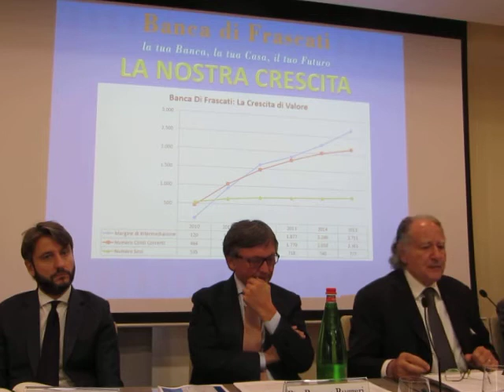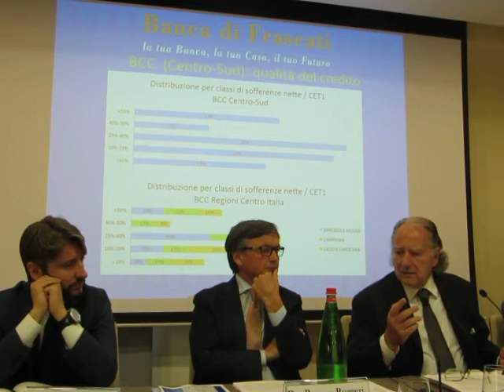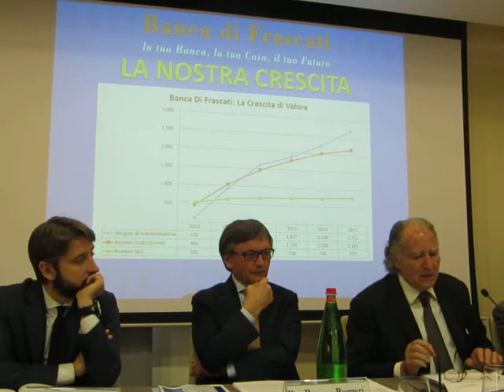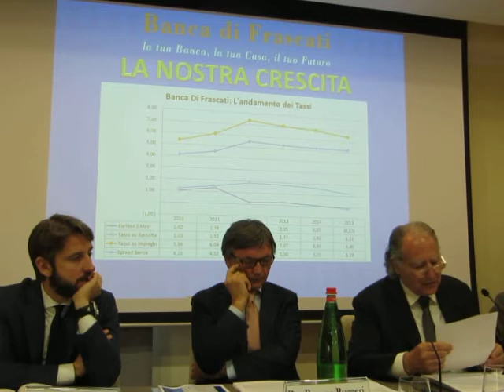ASS SOCI BCC FRASCATI 5 - Ferri sulle trattative di fusione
BCC di Palestrina : contatti, valutazioni e contenuti delle trattative nell' ottica di una banca sovra - comunale.

BCC di Roma : saremmo uno dei 200 sportelli. Anche in questa ipotesi Frascati perderebbe importanza.

La comunicazione ricevuta dal CDA di  BCC di Palestrina.

Lo split delle quote BCC Frascati da 5.000 a 500 euro.

Le preoccupazioni di BANKIT e le loro visioni.

BCC PALESTRINA riconoscerebbe un avviamento di 2,1 milioni di euro salvo due diligence. L'avviamento non sono soldi, ma soltanto un valore dell'insieme da aggiungere ai dati patrimoniali che formano il valore di una azienda.